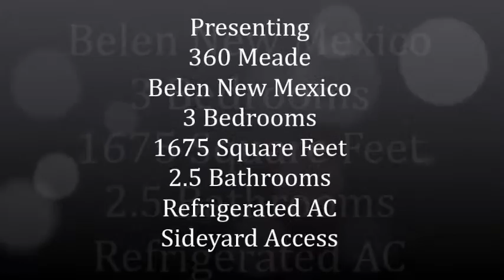360 Meade Court Belen NM 87002, Rio Communites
360 Meade Court Belen NM 87002, Rio Communities

Call Maria Wolfram 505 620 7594 Today For A Private Showing

This great home located at 360 Meade Court Belen NM Rio Communities features 1675 square feet, 3 bedrooms, 2.5 bathrooms, and side yard access

This is a must see!!! 1 owner for the last 40 years. Newer Refrigerated cooling & heating system, thermal windows, pro panel roof,sprinkler system,pellet stove with blower and thermostat,newer appliances (refrigerator stays) garbage compactor,custom build in desk and shelves in sun room,completely fenced with high quality fencing, OH... and did I mention side yard access with a detached 1 car garage. All the large ticket Items have been replaced,all that's is left is the new owners finale touches. You wont find a nicer home in this area. Sellers are in the process of moving a few of the remaining items out, and will also have the carpet professionally cleaned. No worries on the inspections... they have all been completed, including the septic inspection. This home is solid. !

Home is located in a cul- de-sac on a corner lot.
Homes has a passive solar system and was not inspected sellers do not know the last time it was used and no repairs will be made on it.
Refrigerator stays and was not included in the inspection.